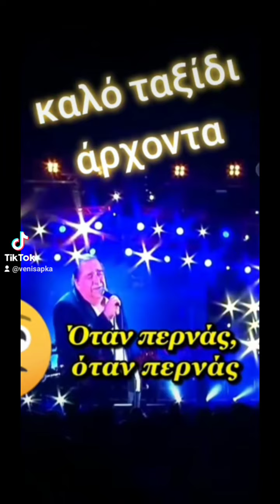Αθάνατος Βασίλης Καρράς